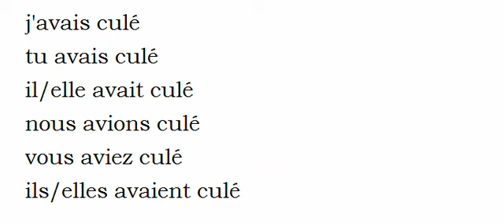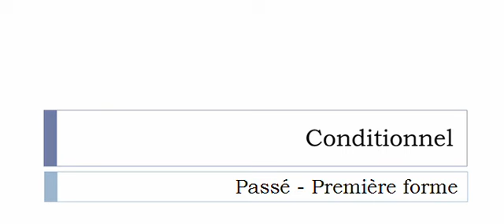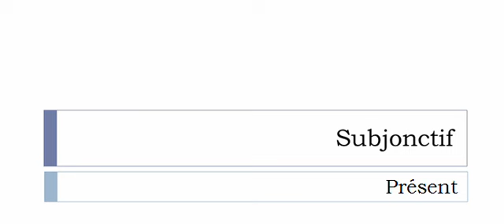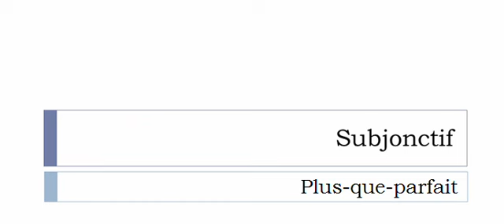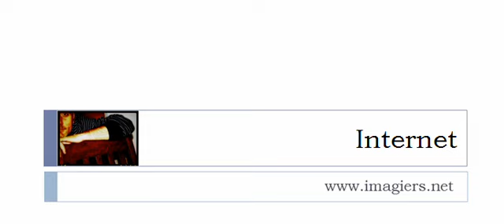Imparare il francese = Coniugazione = Culer